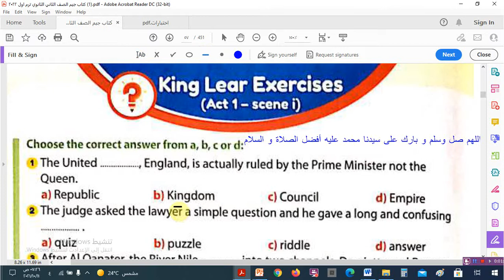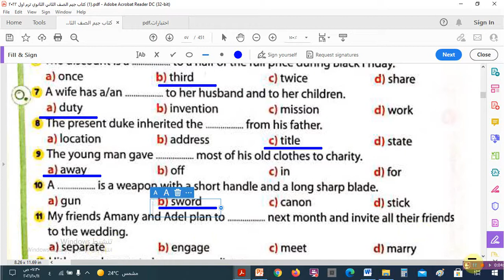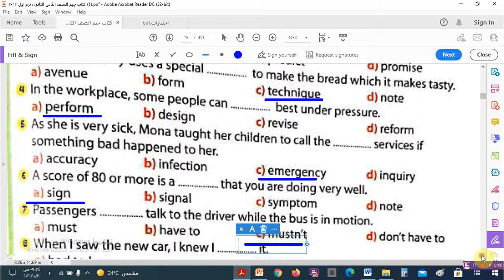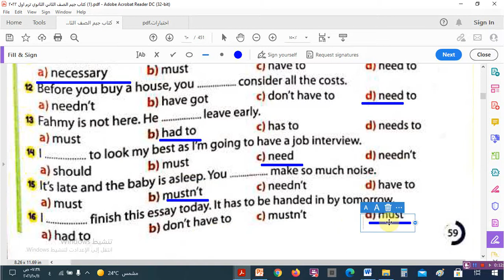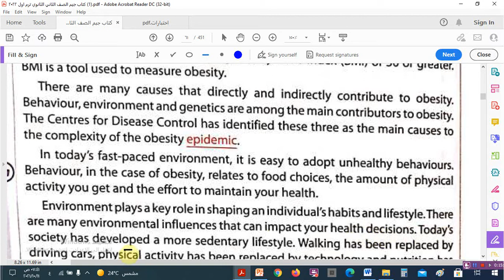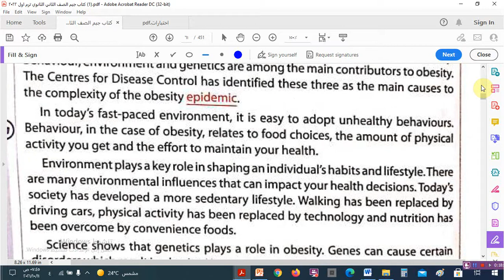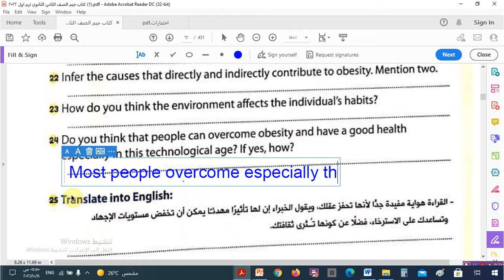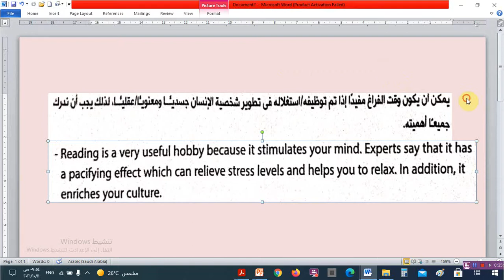حل اختبار الوحدة الأولى +أسئلة القصة للصف الثانى الثانوى 2022 - كتاب جيم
30سؤال للمتفوقين على  الوحدة الثالثة Advanced Questions للصف الثانى الثانوى 2022 - كتاب جيم

30سؤال للمتفوقين على  الوحدة الرابعة Advanced Questions للصف الثانى
 Advanced Questions للصف الثانى الثانوى 2022, للمتفوقين,
إجاية الإختبار على الوحدة الأولى و الثانية ( للمتفوقين) للصف الثانى الثانوى 2022

إختبار على الوحدة الأولى و الثانية ( للمتفوقين) للصف الثانى الثانوى 2022
حل اختبار  الوحدة الرابعة  +أسئلة القصة للصف الثانى الثانوى 2022 - كتاب المعاصر

إجابات الوحدة الرابعة  Language Hints للصف الثانى  الثانوى 2022 - كتاب المعاصر
الوحدة الرابعة كلمات Study Voc. للصف الثانى الثانوى 2021/2022 و إجابات كتاب المعاصر
حل الوحدة الثانية  Language Hints للصف الثانى  الثانوى 2022 - كتاب المعاصر
إجابات الوحدة الثانية قواعد Language للصف الأول الثانوى 2022 - كتاب المعاصر
الوحدة الثالثة كلمات Vocabulary للصف الأول الثانوى 2021/2022 و إجابات كتاب المعاصر